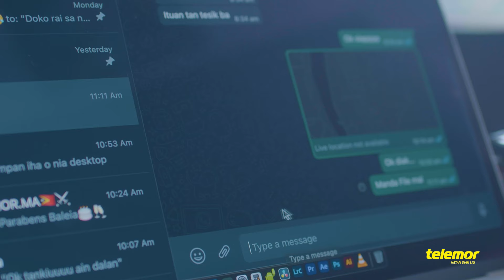Pakote diamond ho folin $30 ita boot sira bele hetan 50 minútu SMS no telefone ba operador seluk .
Pakote diamond ho folin $30 ita boot sira bele hetan 50 minútu halo xamada ba operador seluk no sms no telefone gratuita entre numeru telemor